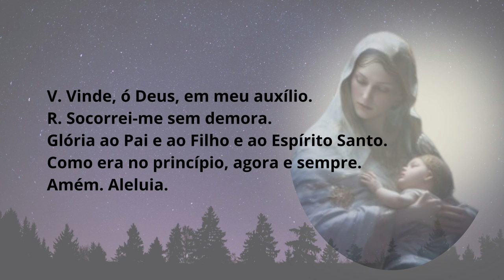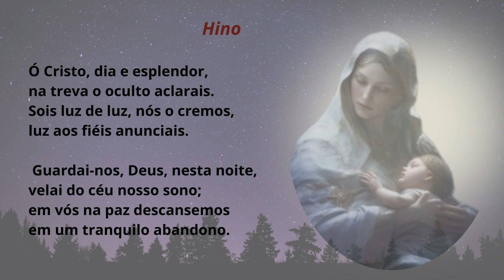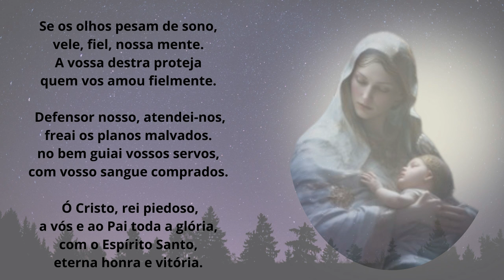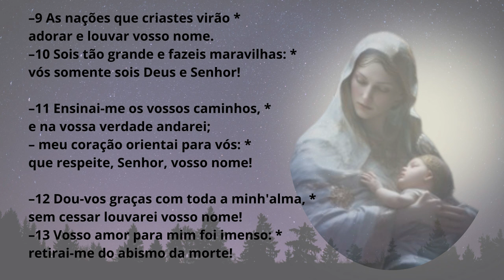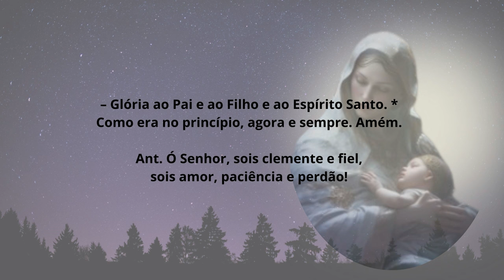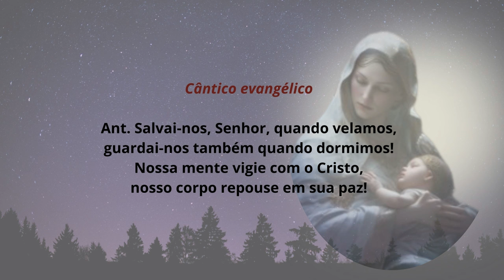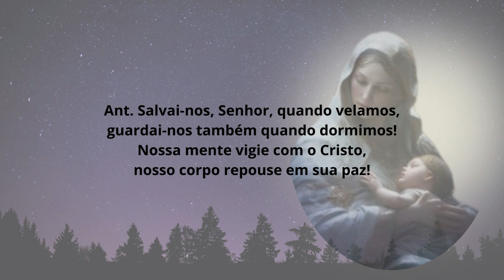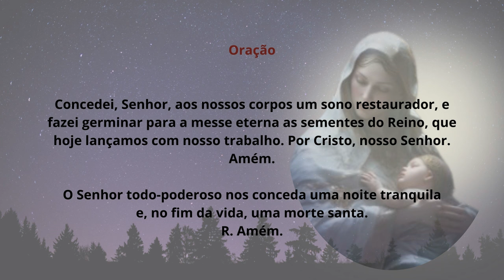[29/01/2024] Liturgia das Horas Completas